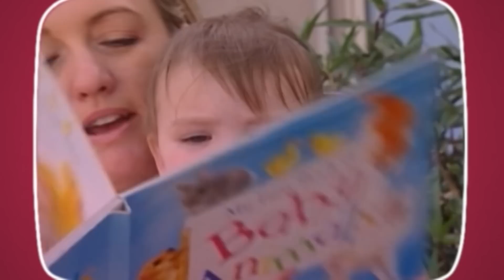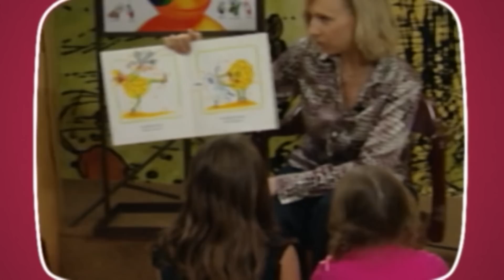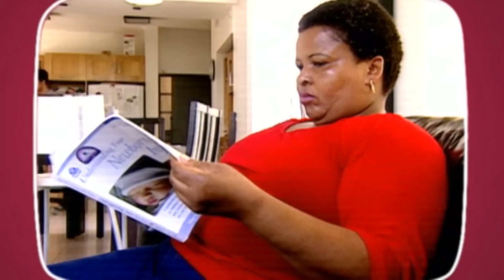Story time, Baby toys, Language development and more! | Compilation | ParentsFirst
In this compilation of Parenting Tips, you will find wonderful tips to help you take better care of your young ones.
Learn about your young ones' story time, toys, language development and more!

ParentsFirst is yet another unique channel produced by BabyFirstTV.

About ParentsFirst:
Becoming a parent is so exciting!
Holding that little one in your arms for the first time is the most amazing and emotional experience you'll ever have! Your life will never be the same again.
Aside from all the joy, your new-found responsibility might be weighing on you. You may have questions about you, too.
Parents First  is here to to help answer these questions and more. Tune-in for parenting tips and tricks to make the lives of you, and your child, a little easier!